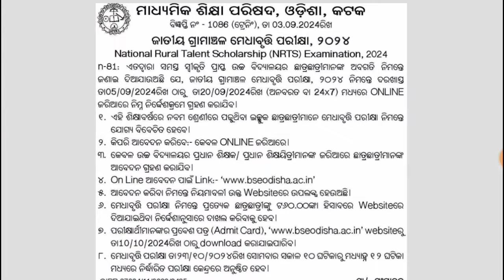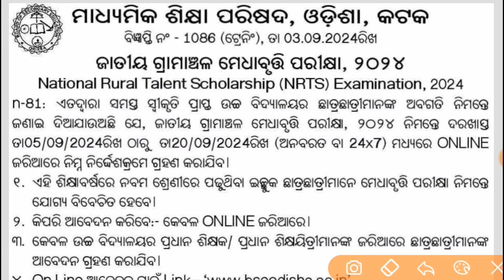9th class nrts exam 2024 | nrts exam date 2024 | bse odisha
nrts exam date 2024 odisha

bse odisha nrts exam date 2024

9th class nrts exam 2024

nrts exam notice

nrts apply date 2024

bse odisha

odisha education